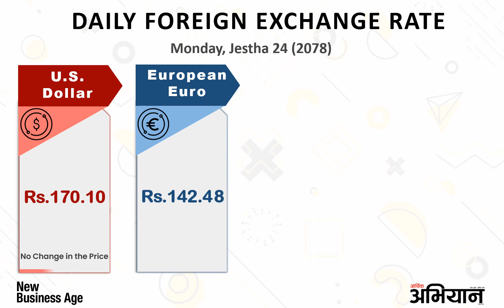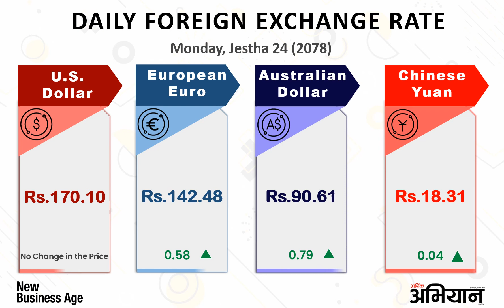Daily Foreign Exchange Rate as of Jestha 24 2078 (June 7/2021), Monday in Nepal